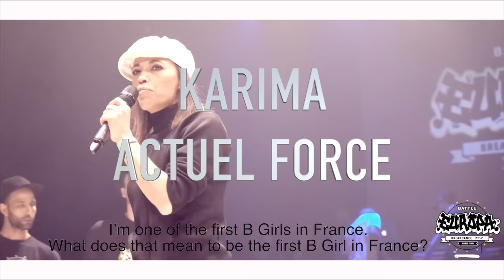Karima Real Talk In Europa Battle 2015